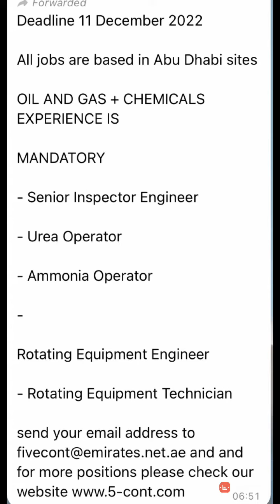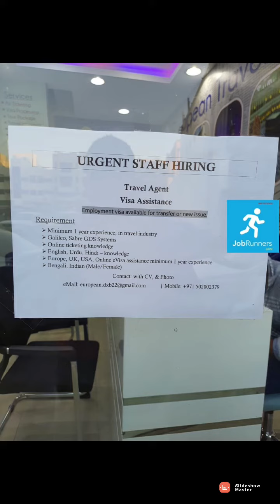Latest uae jobs vacancies, Dubai jobs vacancies